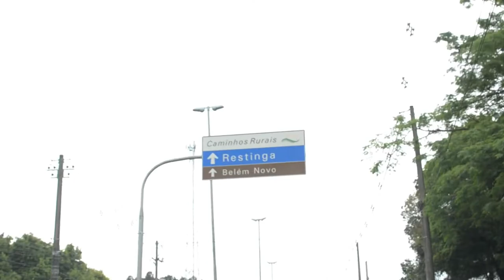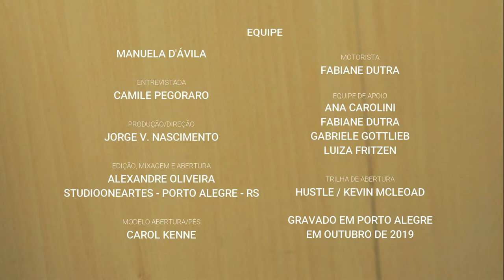Manuela d'Ávila em Andando por POA #01 com Camile Pegoraro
Este é o primeiro episódio do nosso programa Andando por Porto Alegre. Conversei com a minha querida amiga Camile Pegoraro, professora de rede municipal de Porto Alegre sobre seus caminhos e sonhos.

Todas as quintas lançaremos conteúdo novo, com gente muito legal que vive nossa cidade.

Serão tantas histórias únicas, olhares de quem constrói Porto Alegre.

Acompanha!